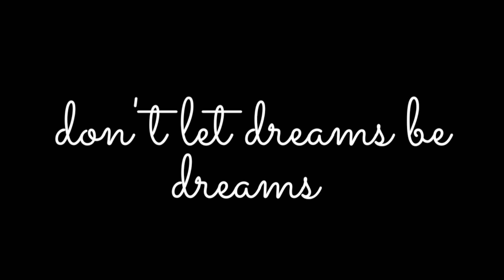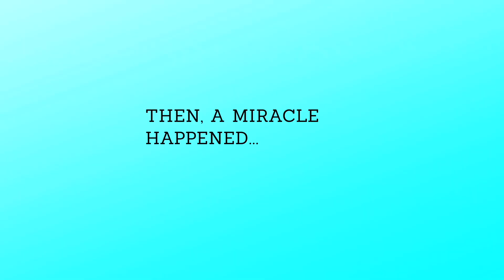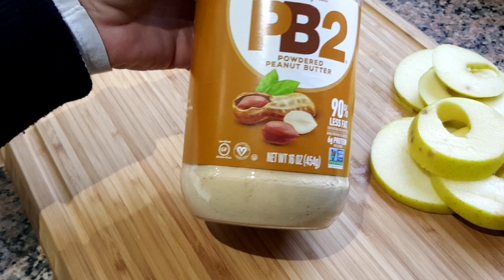VEGAN VS VEGETARIAN SIMPLY EXPLAINED / WHAT I ATE AT MY WORK BBQ / LIVING IN MOROCCO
Hi everyone, in this video, I quickly explain the difference between being vegan and vegetarian. It's crazy how many people don't actually know the difference and what this means in terms of food. I also take you along to my work's BBQ and show you what I was able to eat. Hope you enjoy! xoxo